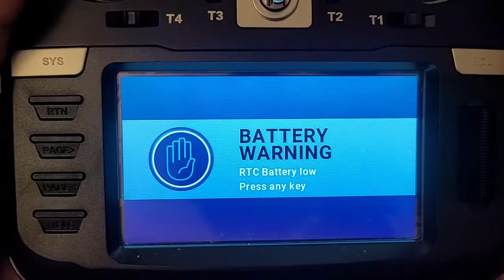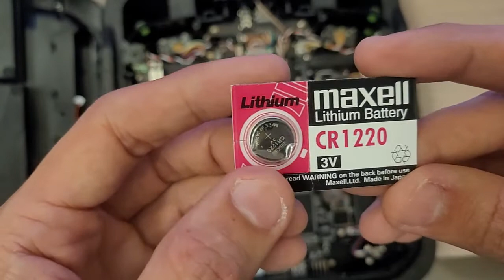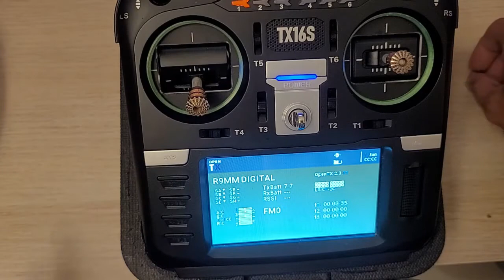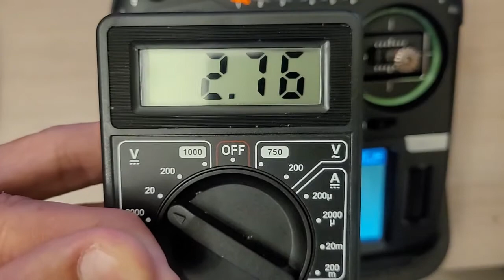Radiomaster TX16S RTC Battery Low Fix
Having a battery warning on my Radiomaster TX16S - RTC Battery low, basically means the internal Real Time Clock battery is spent and will eventually fail. This is how to replace the RTC Battery.

You can replace the RTC Battery with any CR1220 battery and it will be fixed.